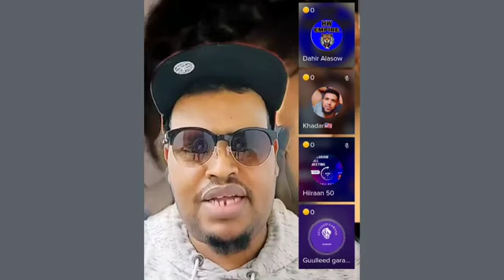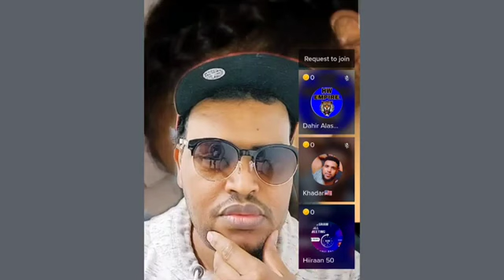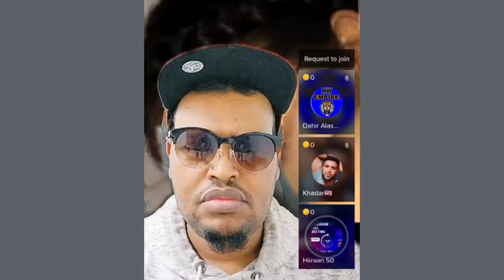Daahir Alasow Mar kale Fashiliyey Codad Kale Oo Hana U Soo Dirtay Subxanallah 😱